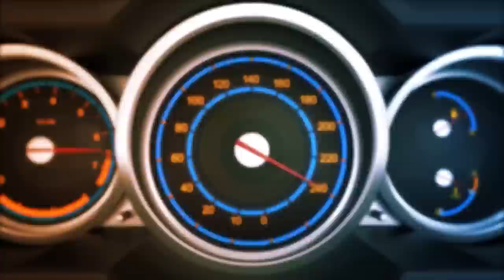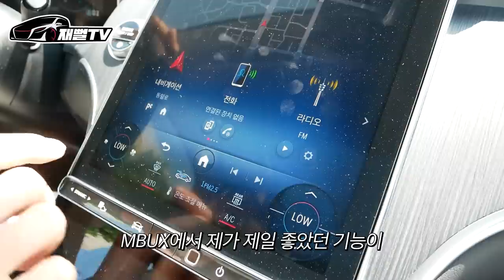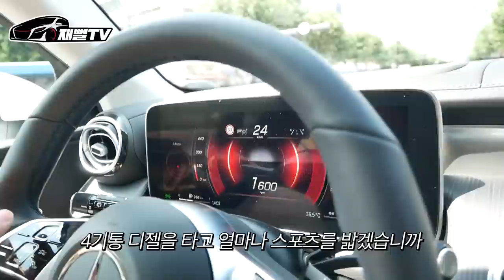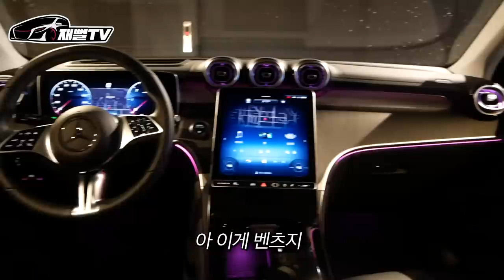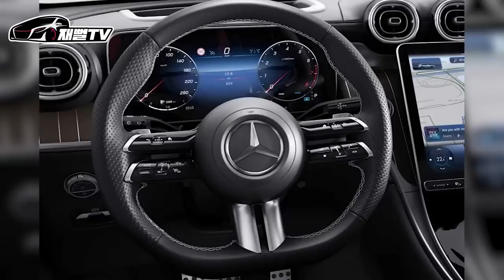벤츠 SUV 판매량 1위라는 풀체인지된 신형 GLC 시승기! 할인은요??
오랜만에 벤츠 임과장님과 함께하는 벤츠 GLC 풀체인지 시승기
어떻게 달라졌을까요?